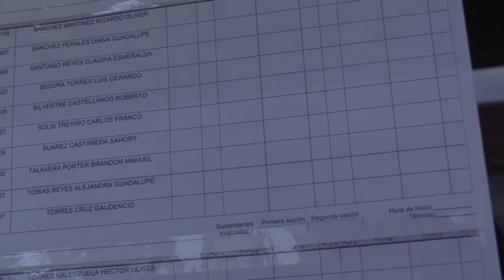TVUAT | NOTICIAS: Se realizará examen Ceneval para nuevo ingreso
La UAT invita a los interesados a ingresar a sus aulas a que presenten el EXANI II de ingreso, ya que cada plantel cuenta con distintos mecanismos de aplicación.